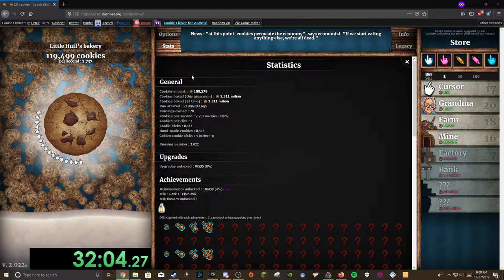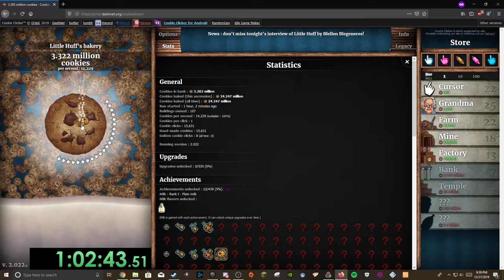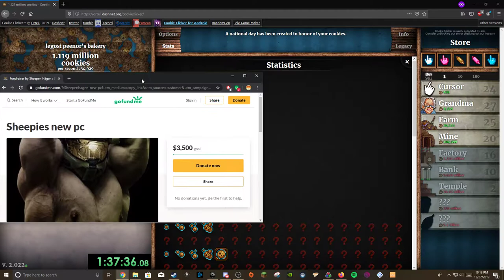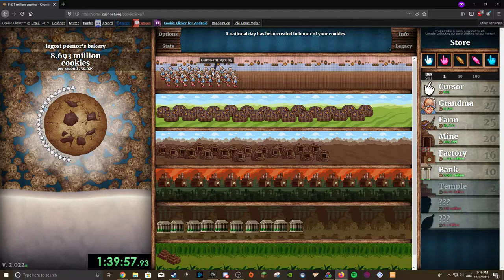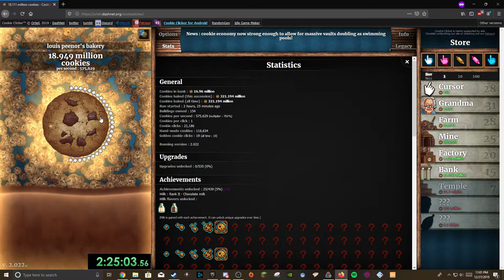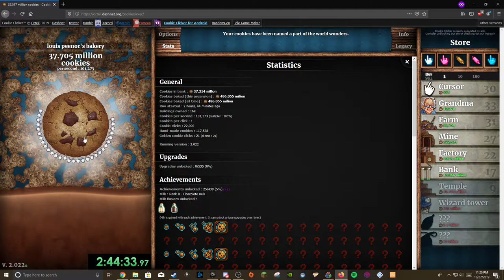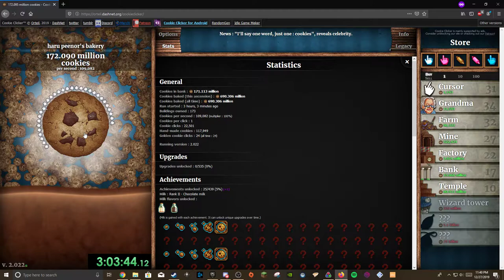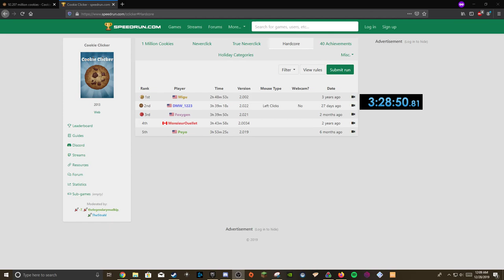Cookie Clicker Speedun: 3:28:50 : 2nd Place (outdated)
Clicke 2.0: Revengance